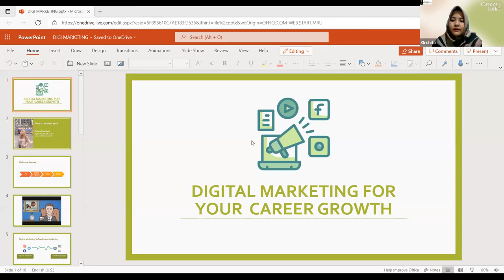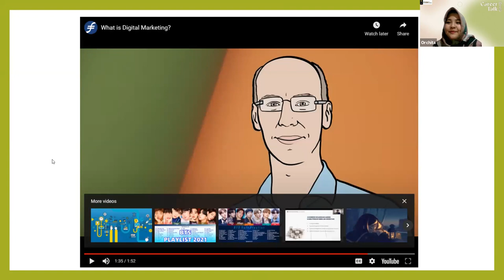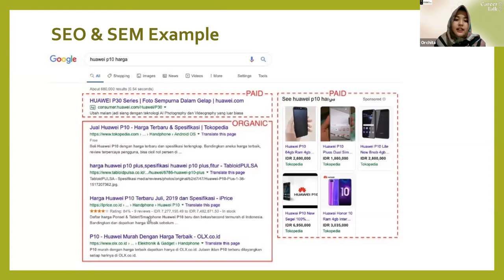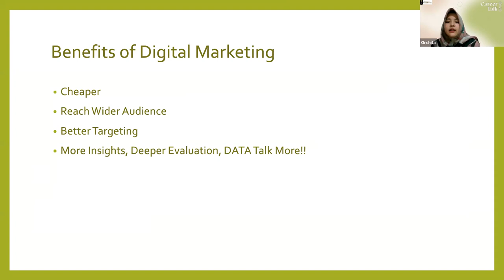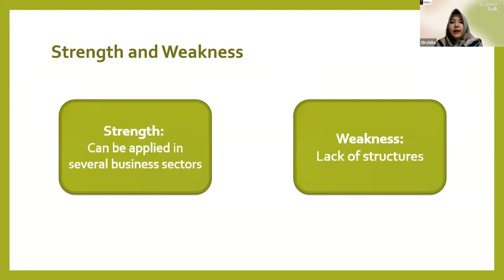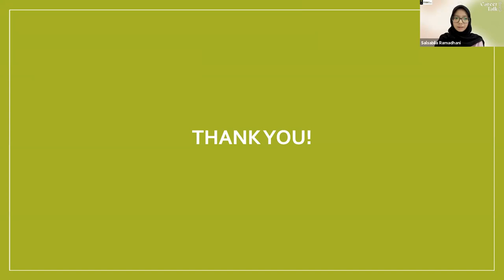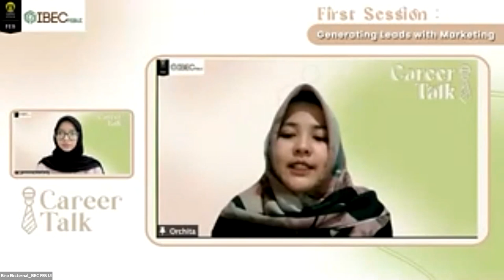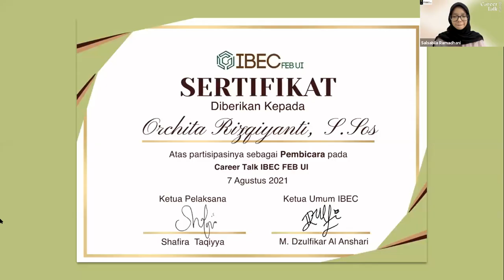Career Talk IBEC FEB UI | Digital Marketer: Generating Leads with Marketing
Pada tanggal 7 Agustus 2021 pukul 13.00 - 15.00 WIB, IBEC FEB UI telah menyelenggarakan hari pertama Career Talk dengan tema " Digital Marketer: Generating Leads with Marketing" yang diisi oleh Bu Orchita Rizqiyanti, S.Sos.

Career Talk merupakan acara tahunan yang diselenggarakan oleh IBEC FEB UI berupa webinar yang membahas suatu profesi berbasis syariah yang berpotensi menjadi prospek kerja bagi lulusan Ilmu Ekonomi Islam, Bisnis Islam, dan sejenisnya.

Bagi kalian yang belum bisa hadir di hari pertama Career Talk silakan menyaksikan video ini ya!